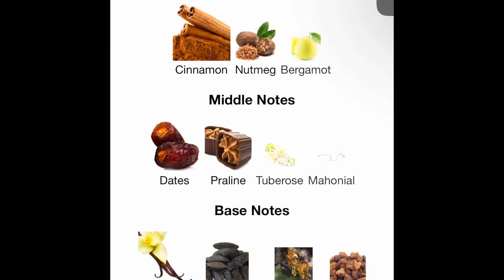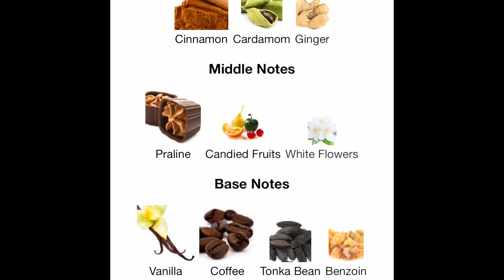Lattafa Khamrah vs. Lattafa Khamrah Qawah: Which is Better?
OG Lataffa Khamrah vs.Khamrah Qahwa